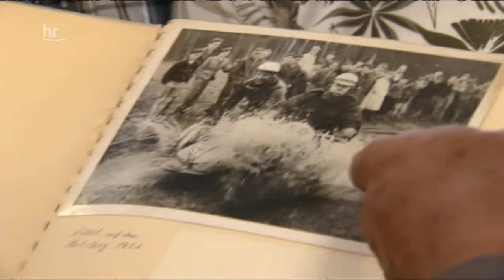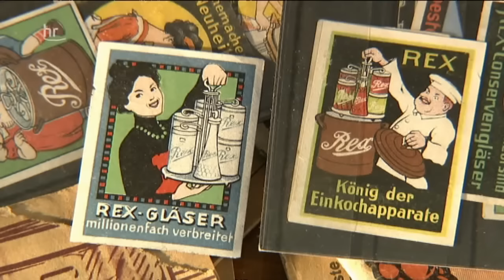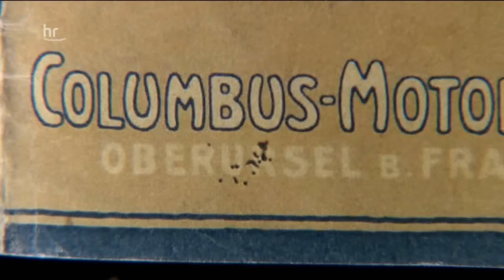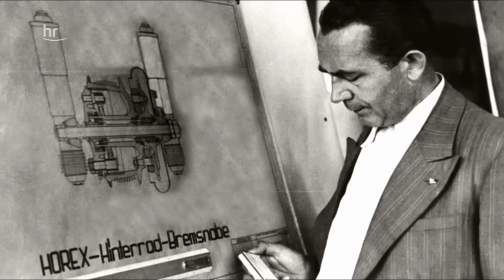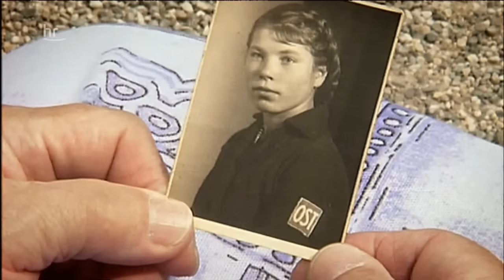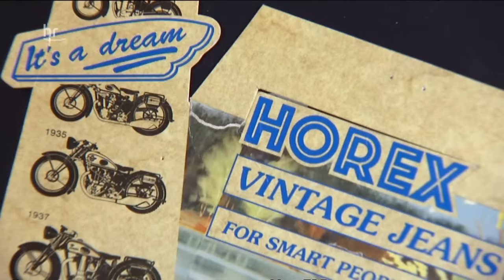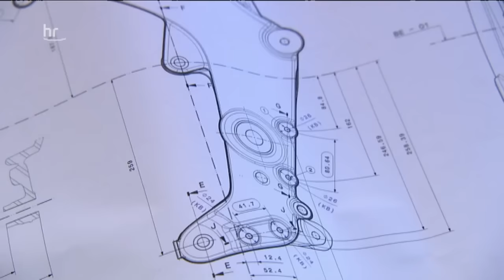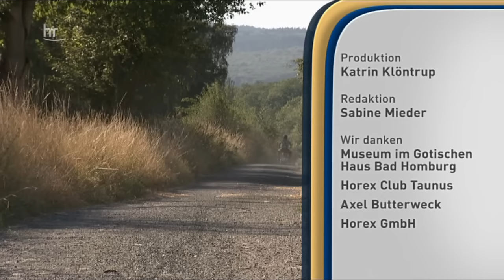Geschichte der Horex - Motorräder aus Bad Homburg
Resident, Imperator und - natürlich - die Regina: Namen, die jedem Motorradliebhaber glänzende Augen bescheren. Horex-Motorräder gehörten jahrzehntelang zu den besten und beliebtesten in ganz Europa. Wie keine zweite Marke wurde Horex zum Wirtschaftswundertraum vieler Deutscher.